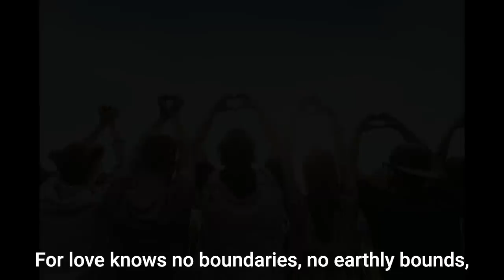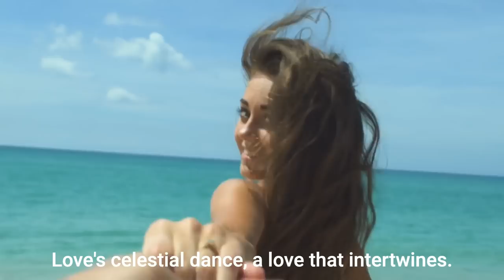Love's Celestial Dance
Thank you for visiting Poem Canvas, a website devoted to the fascinating world of poetry. Get ready to be enthralled by the transformative power of words as we go through feelings, encounters, and the beauty of life itself in a lyrical trip.

This spellbinding episode features the poetic masterpiece "Love's Celestial Dance." Enter the celestial ballroom where the stars are in perfect alignment and watch as love dances so divinely in the spotlight. Experience the time- and space-defying grace, passion, and magic of love's celestial dance.

Two souls unite in a cosmic waltz as the poem progresses, their hearts intertwined like stars in the night sky. They dance in an amazing symphony that resonates across the cosmos, each movement creating a cosmic rhyme.

Imagine them gliding across galaxies, painting bright nebulas with their footsteps as they create trails of stardust, transforming the universe into an amazing work of art. They dance among meteor showers, mending past wounds, and rewriting destiny's rhyme as their bodies sway to the beat of the stars.

They pirouette on moonbeams while travelling through space, making promises while surrounded by the pure joy of galaxies. Their love is ignited like a supernova, filling the universe with light and a passion that knows no bounds.

As they hug, gravity loses its grip, sending their spirits flying in a cosmic ballet of beauty and liberation. Hand in hand, they travel hazy paths as the celestial dance of love transforms into a celestial band, binding their souls in an unbreakable union.

Their love burns bright like an unquenchable hunger as they whirl between comets, leaving trails of fire and passion. Their love tale develops with every cosmic spin, sparking the galaxy with a celestial delight that is simply captivating.

Together, they transform into celestial beings that the universe will always embrace. Their love dances ethereally and combines with the moonlight and starlight. Their heavenly dance reigns in the magnificent ballroom of the cosmic sphere forever, a blessing to the universe itself.

We are awestruck by the beauty of love's unrivalled celestial dance as we witness this cosmic romance develop. It is evidence of the magnificence of the cosmos's design, where love is transformed into an enduring melody that reverberates beyond time and space.

Join us as we explore the sparkling universe, where the story of love unfolds. Observe how the stars spin in the cosmic swirls of love; their movements are ethereal, like works of heavenly art. As we sway and spin, experiencing the profound link between love and the cosmic expanse, let the moon and stars guide us.

We celebrate the limitless beauty of love's heavenly dance with supernova explosions, moonlit dances, and twirls in orbit. When two souls join together, cosmic magic happens, forming an eternal relationship that transcends galaxies, worlds, and time. We are witnesses to this cosmic magic.

So, while we travel around the celestial ballroom, let your imagination soar. Allow the words of this alluring poetry to conjure up strong mental images and arouse feelings that speak to the very core of your being. Discover the splendour, passion, and magic of "Love's Celestial Dance."

We encourage you to embark on a poetry journey with us at Poem Canvas, where each phrase is a brushstroke on the emotional canvas. As we delve into the depths of the human experience, the beauties of nature, and the complexities of love itself, subscribe to our channel to be immersed in the beauty of poetry.

Prepare to be affected, inspired, and taken to new levels of intellect and emotion. Canvas Poem is

 your entryway to the study of the human soul and the universe of creative expression.

You can embark on a journey of self-discovery, connection, and profound appreciation for the beauty that surrounds us by indulging your senses, opening your heart, and letting poetry's transformational power lead you. Welcome to Poem Canvas, a place where language is transformed into art and feelings are given a voice.

Come along right now and enjoy the poetry. Let's set off on this poetic voyage together, delving into the depths of our souls and the infinite potential of the written word. Welcome to Poem Canvas, where each poem is an undiscovered masterpiece.